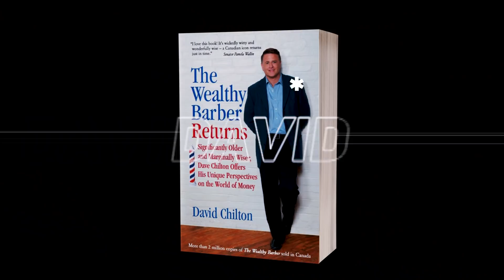BeWise18 - Speaker Series & Whisky Festival w/ David Chilton